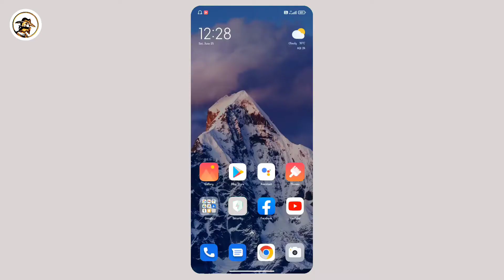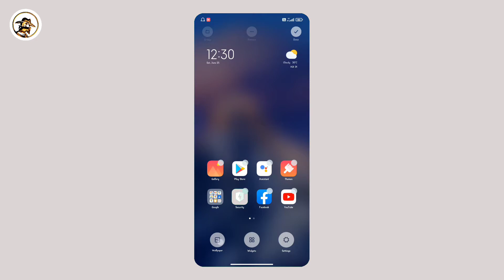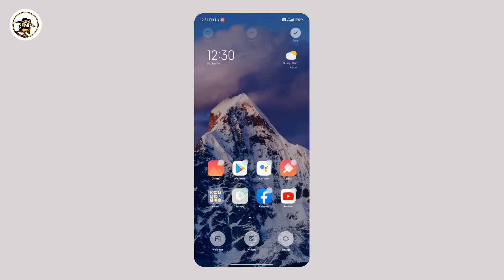MIUI 10, 11, 12, 13 enable Super Wallpaper || redmi note 10s,10 || easy method 💯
finally MIUI 10, 11, 12, 13 SUPER WALLPAPER FEATURE IN THEME STORE this video will help you how to enable super wallpaper in MIUI smartphone.

watch video carefully till and to enable super wallpaper in your smartphone.

how_to_get_super_wallpaper_feature_in_redmi_smartphone MIUI_13 new MIUI theme app update with super wallpaper,
new MIUI theme app update,
MI theme app update super wallpaper feature,